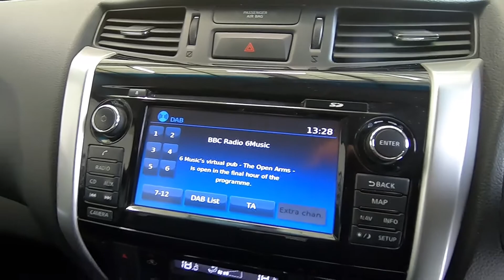NISSAN NAVAVRA 2.3 DCI 190 TEKNA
SAT NAV, AIRCON, LEATHER, R/CAM, ALLOYS, SIDE STEPS
Choice of 4. Great value, top of the range NISSAN NAVARA DCI TEKNA PICK UP 4X4 in black metallic with full black leather interior in truly exceptional, unrivalled condition throughout. This lovely example must be seen and driven to be fully appreciated.
we will carry out a fresh MOT to be supplied at point of sale and a vigorous mechanical health check conducted 6 months comprehensive, nationwide, market leading warranty with the option to extend up to 3 years and flexible finance solutions tailored to meet each individual's needs, whether personal or commercial. Coming fully equipped with satellite navigation, full colour reversing camera, cruise control, climate control air conditioning, rear parking sensors, electric windows, DAB radio, integrated Bluetooth telephone connectivity, electric mirrors, key-less entry, push button start / stop and Payload of 1054kg, load length of 1537mm , fully fitted with load liner and canopy. Not to be confused with lesser examples available, Manual transmission, best colour combination, top specification and in amazing condition throughout. Call our sales team to book your viewing and test drive today!